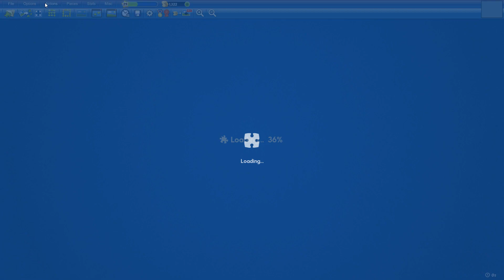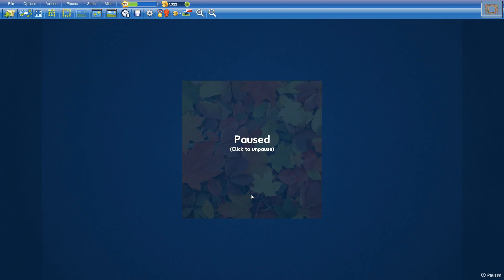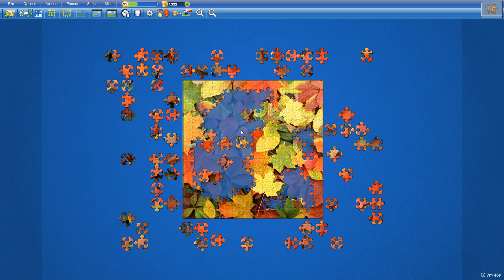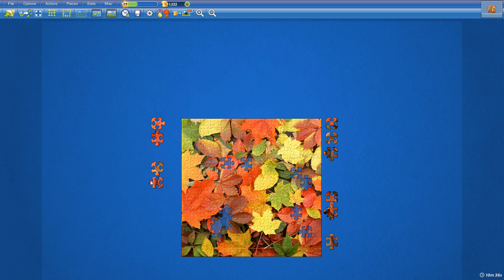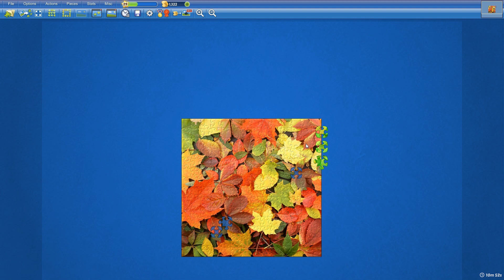Colours of autumn in 10min56s